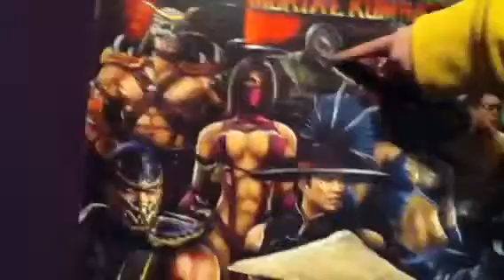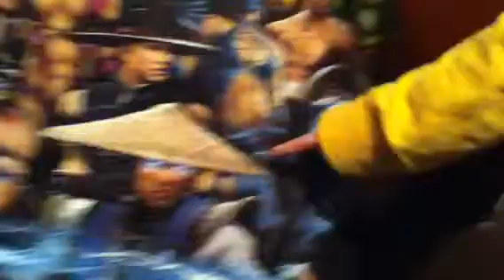Mortal Kombat Nipple Song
My friend singing lol